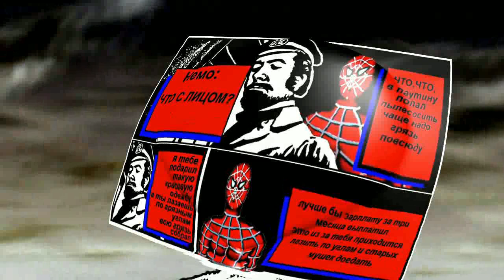вован бессмертный часть первая Part one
вован бессмертный часть первая
Part one